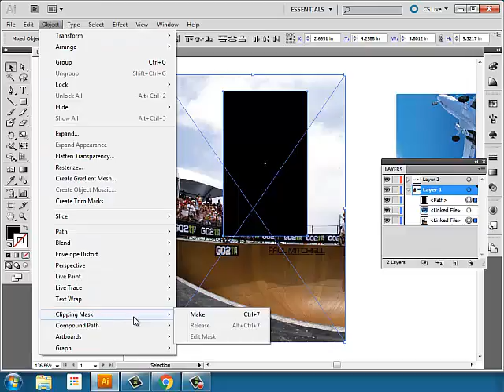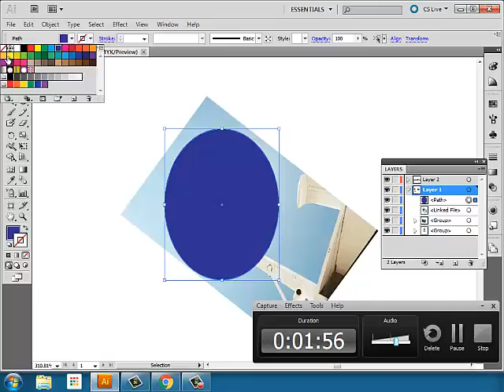Masking images in Adobe Illustrator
Simple directions for basic image masking in Adobe Illustrator.